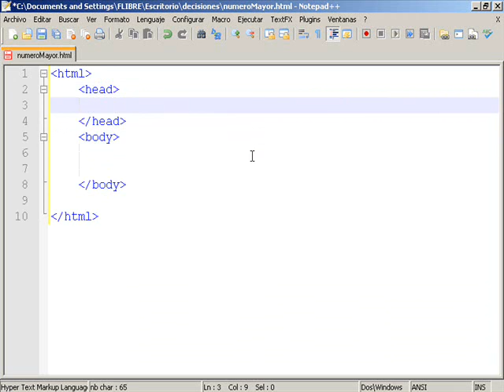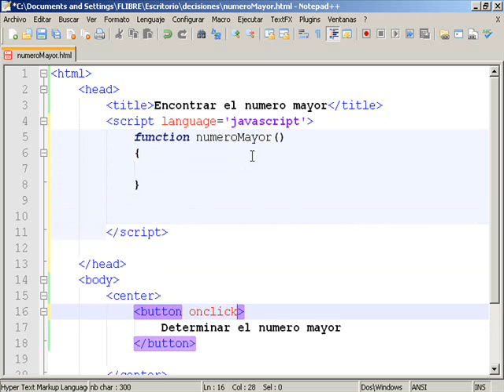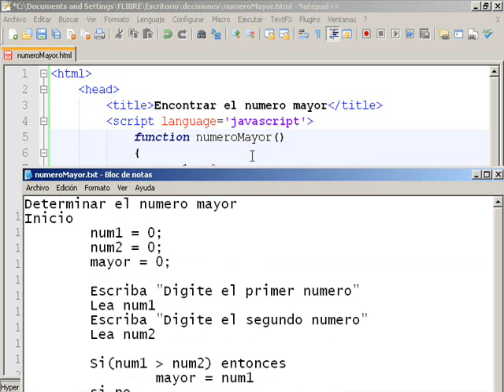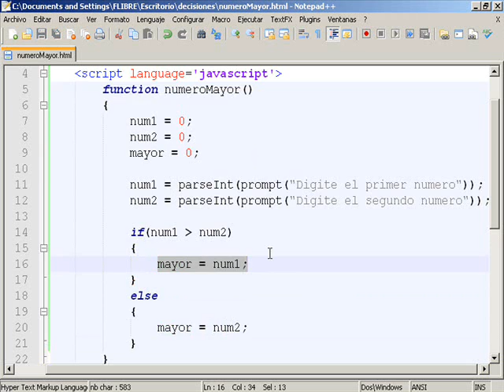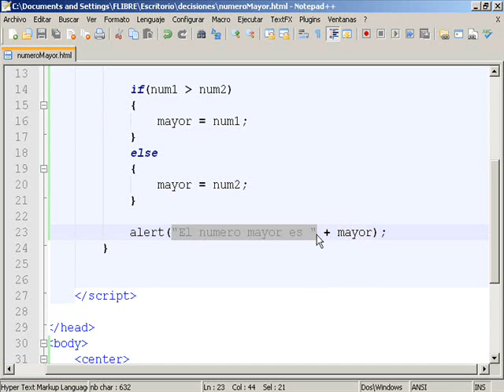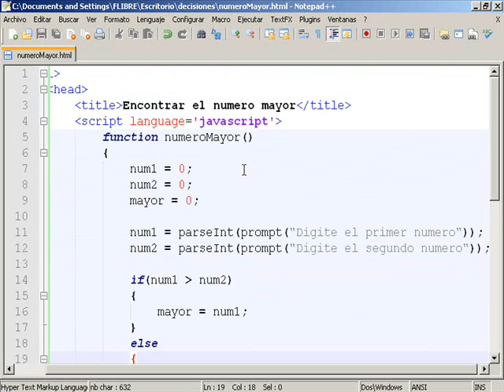Tema 7 - libro la logica - Ciclos - Representacion Web